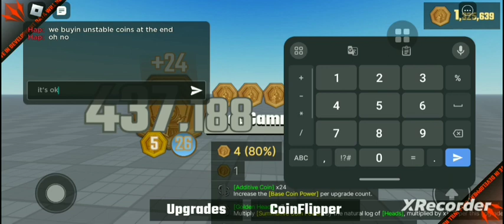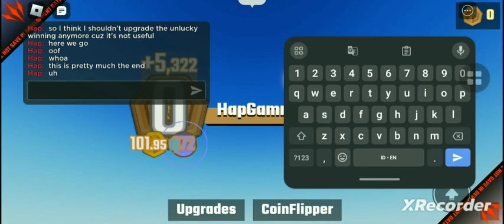Limbus Coin Flipper (Roblox)